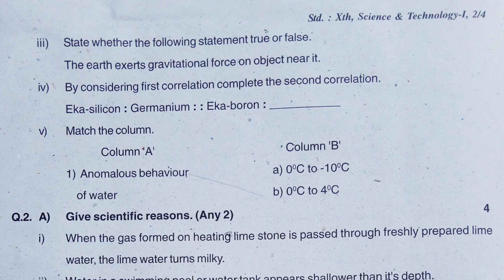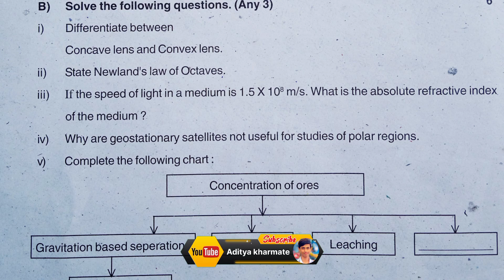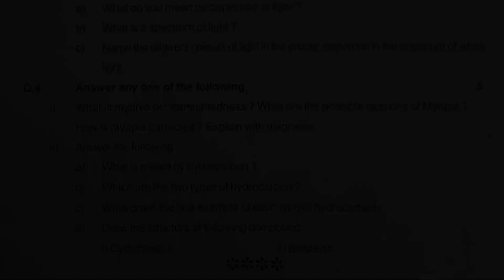10th Science 1 preliminary Exam 2023 40 Mark's 😍💯👍👍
10th Science 1 preliminary Exam 2023 40 Mark's 😍💯👍👍